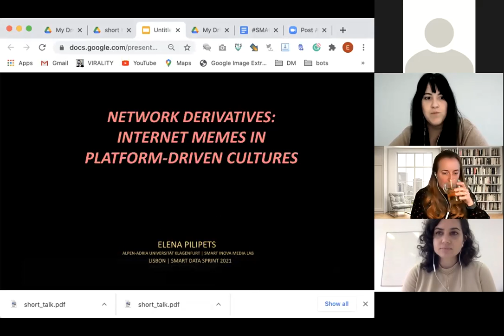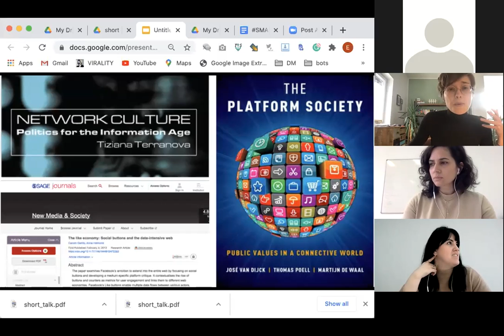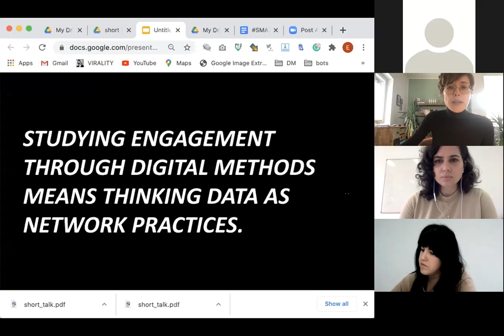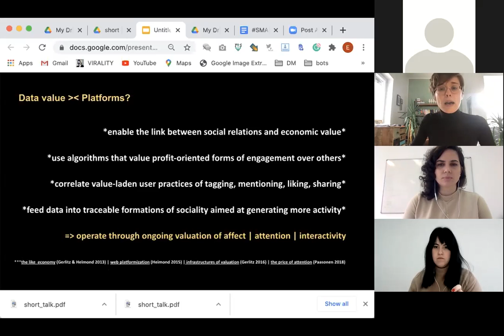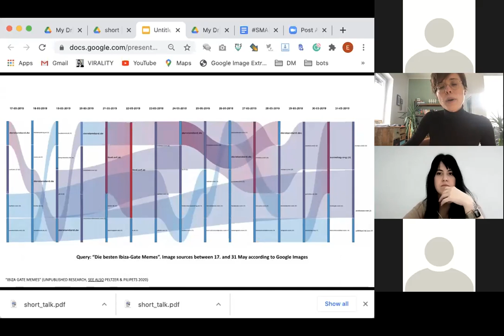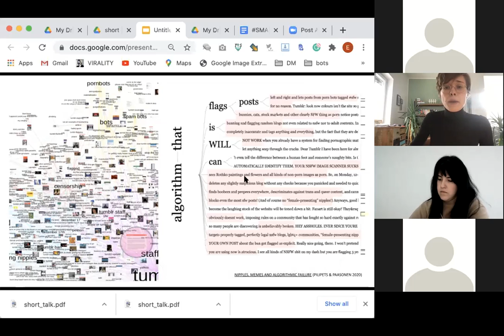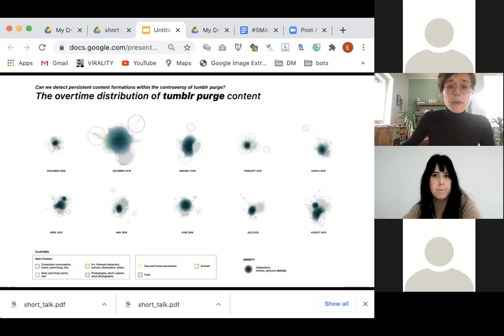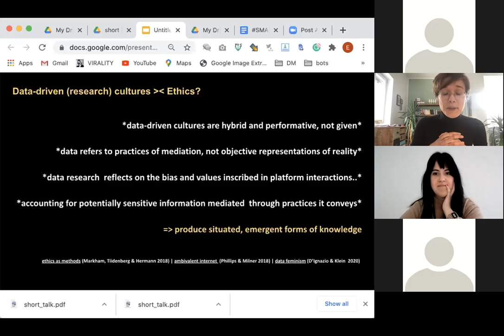Network Derivatives: Internet Memes in Platform-Driven Cultures | Elena Pilipets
⏳💡Short Talk: Network Derivatives: Internet Memes in Platform-Driven Cultures
Elena Pilipets (University of Klagenfurt/SMART, iNOVA Media Lab)
Chair: Ana Marta M. Flores